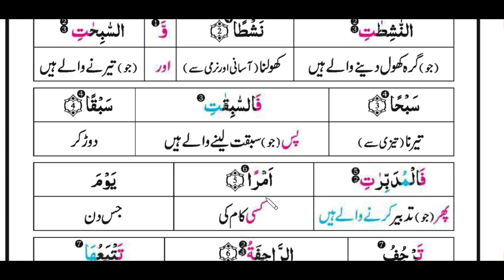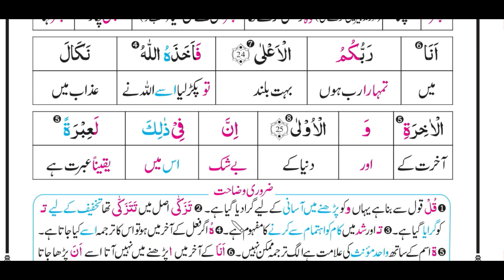Surah Al Naziat with urdu Translation || Surah Naziaat with urdu tarjuma and tafseer || Part 1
Sūrat an-Nāziʻāt (Arabic: سورة النازعات‎, “Those Who Pull Out”, in reference to “the angels who tear out the souls of the wicked”) is the seventy-ninth sura of the Qur'an with 46 ayat. Its name derived from the word wan-nazi‘at with which it opens. The root (n-z-‘) roughly means “to yank out with great force”,[2] although it can also mean “to yearn for” or “to yearn after”.